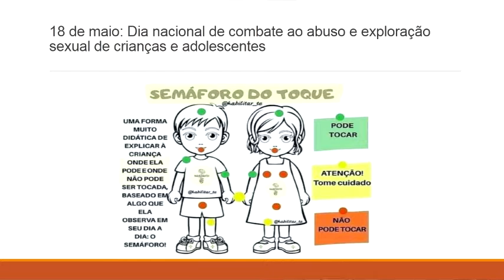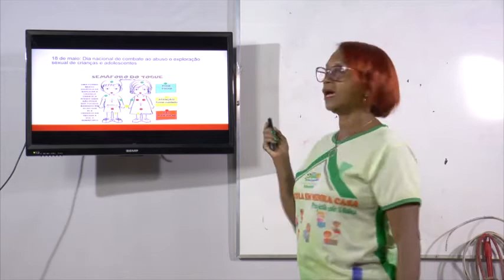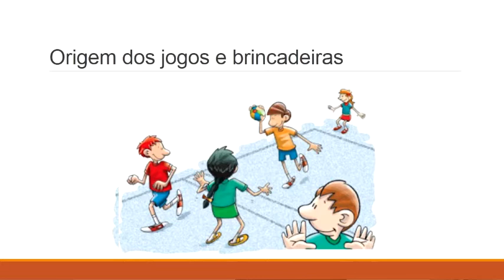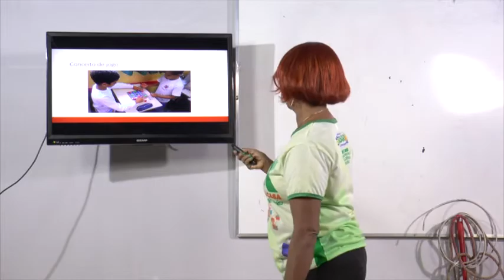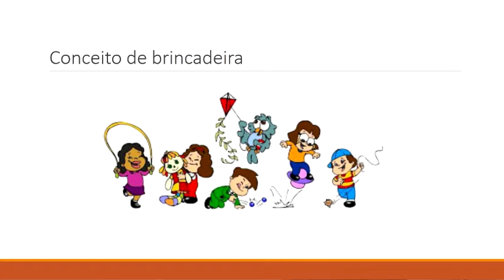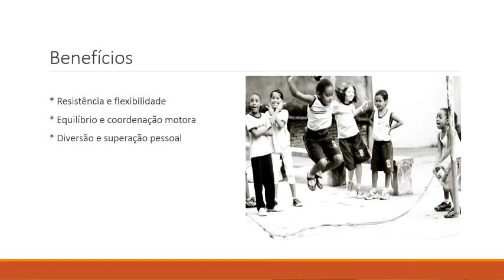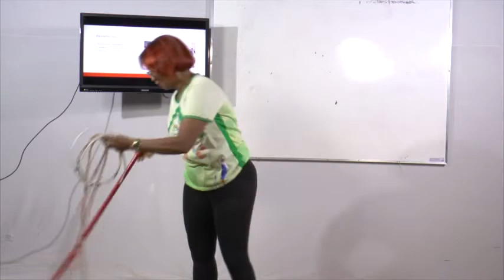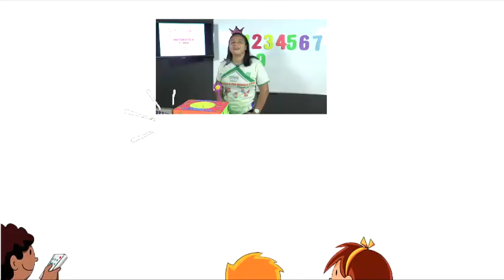AULA dia 28/05/2021 - Horas Complementares - Aula de Dança - Colaboradora Bete Vieira